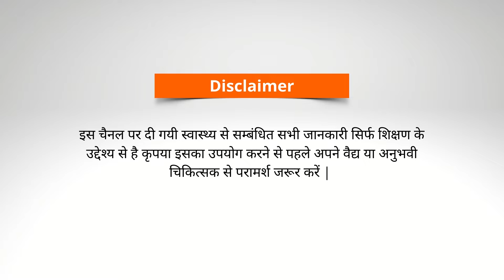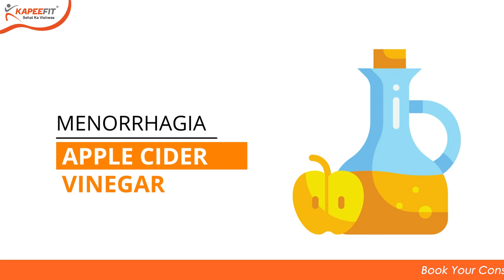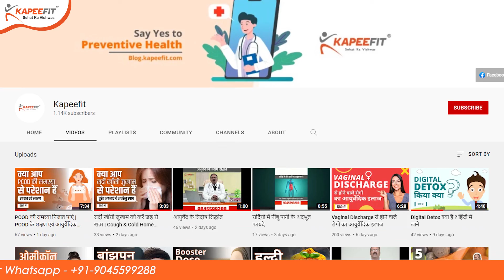SUPERFOODS TO AVOID HEAVY MENSTURAL BLEEDING | WHAT IS MENORRHAGIA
Follow us on all Social Media for more updates on Preventive Health and Fitness

menorrhagia in hindi,menorrhagia,heavy menstrual bleeding,what is menorrhagia,heavy bleeding during periods,treatment of menorrhagia,menorrhagia home remedies,heavy menstrual bleeding with clots,heavy bleeding during periods in hindi,period kyon hote hain,period me bahut jyada bleeding hona,heavy period bleeding how to stop in hindi,irregular periods and pregnancy,treatment for menorrhagia,sign and symptoms of menorrhagia,SUPERFOODS TO AVOID HEAVY MENSTURAL BLEEDING